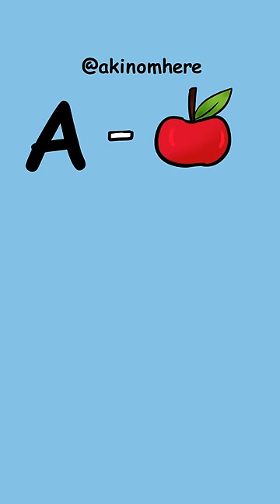Animated shorts about Silent Letters | Akinom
Ek reason bhi bata de koi mujhe toh mai silent letters ko accept kr sakti hoon.